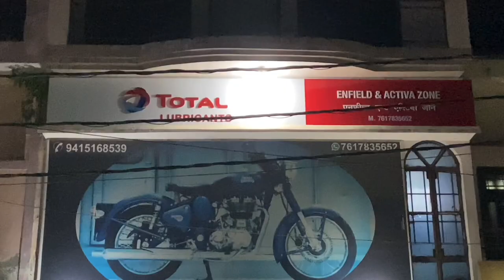Enfield and Activa Zone | Lakhimpur Kheri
Enfield and Activa Zone
Hidayat Nagar Lakhimpur Kheri, Uttar Pradesh 262701
Introduction Video of Enfield and Activa Zone

For Order and Query WhatsApp on this Number - 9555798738
For WhatsApp Click On this Link-

For Branded Shoes Visit Our Instagram